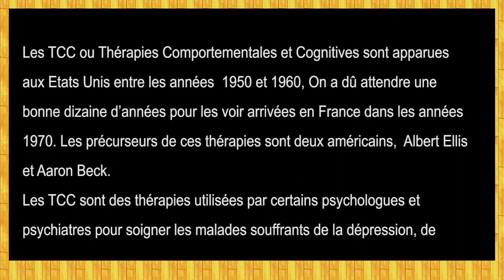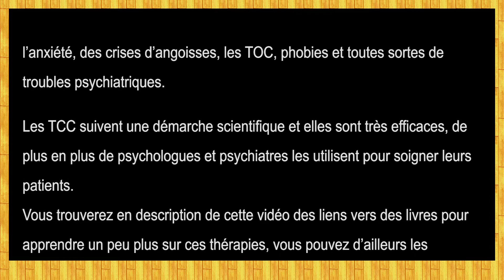Les TCC ou Thérapie Comportementales et Cognitives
Enfin bref est une chaîne YouTube qui répond aux questions que vous vous posez sans trop de blabla.
En effet, si vous êtes comme moi, marre de perdre un temps fou à lire tout un pavé pour trouver une réponse à la question que vous vous posez ou vous perdre dans des détails qui ne vous apportent aucune valeur ajoutée, à part vous faire perdre un temps précieux,  alors cette chaîne est faites pour vous.
Dans chaque vidéo que je mettrai en ligne, vous apprendrez quelque chose, je resterai bref et j'irai droit à l'essentiel !
Après pour les plus curieux d'entre-nous qui souhaiterait savoir d'avantage, j'essaierai de vous mettre des liens dans la description pour que vous puissiez approfondir le sujet.

Enfin bref..., Bon visionnage et surtout ne perdez pas trop de temps sur le web :)